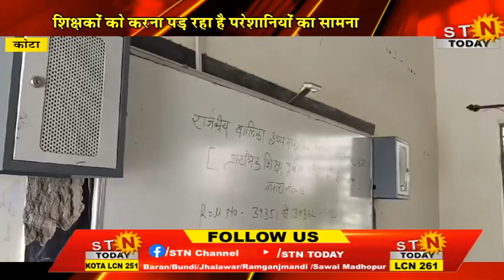stntoday 08 July 24 @ कोटा - सरकारी स्कूलों में मोबाइल पर प्रतिबंध का मामला